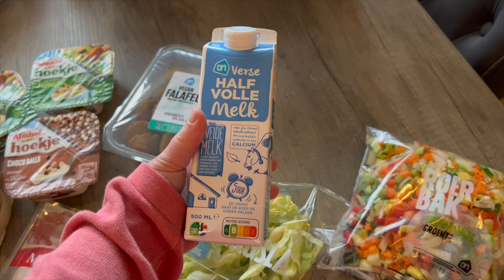Boodschappen Shoplog Albert Heijn #6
Hoi leuk dat je kijkt naar een nieuwe video, dit keer een Albert Heijn boodschappen shoplog.

Liefs Bianca.